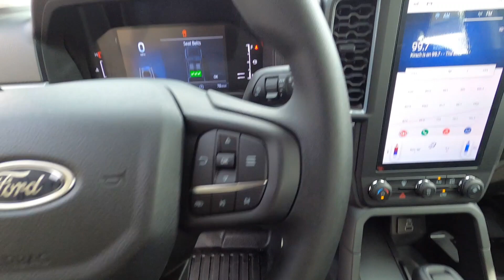New 2024 Ford Ranger XL 4WD SuperCrew 5' Box Truck For Sale In Columbus, OH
Please visit Ricart To Business to view this New Oxford White 2024 Ford Ranger XL 4WD SuperCrew 5' Box for sale near Columbus, Ohio.

Stock #: FTR3069

Description:
2024 Ford Ranger XL 4WD SuperCrew 5' Box
Choose Ricart for an incredible deal on this Ford Ranger XL 4WD SuperCrew 5' Box for sale in Columbus, OH. The model is equipped with a EcoBoost 2.3L I4 GTDi DOHC Turbocharged VCT engine, Automatic transmission, and is finished in White paint. No matter what you're looking for in a vehicle, you can be sure that our sales department will help you find the perfect model for your life. Our finance experts are prepared to help you find the lease or finance program that works best for you. We're located at 4255 S Hamilton Road in Groveport, OH 43125, just a short trip away from Columbus, Central Ohio, and .